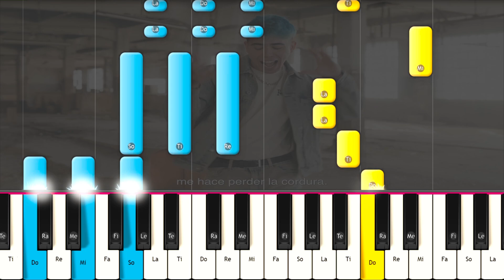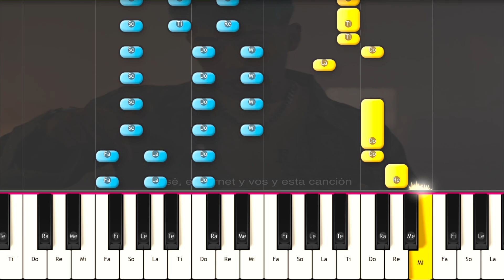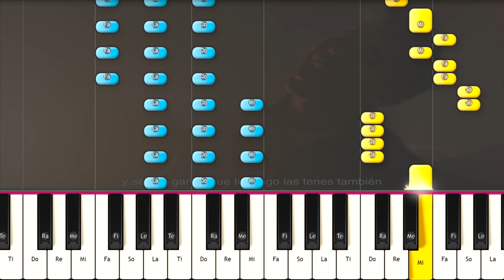Luck Ra - ROBAME UN BESO 🎹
Aprende como tocar Luck Ra - ROBAME UN BESO en el piano con este detallado tutorial. Aprenderás los acordes y la melodía para poder interpretarla tú mismo. PIANO TUTORIAL  FÁCIL e Instrumental , Karaoke Letra